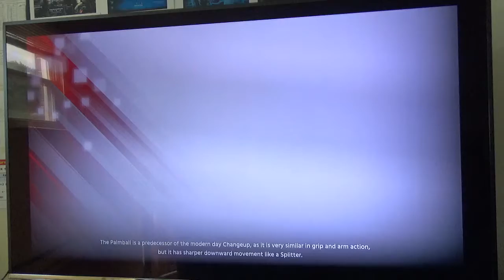MLB® The Show™ 18 | 0338